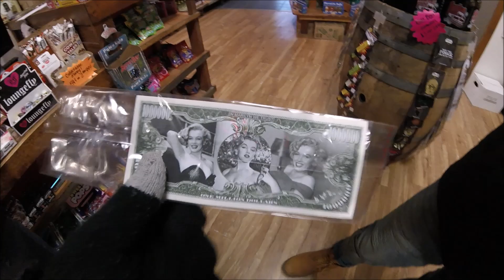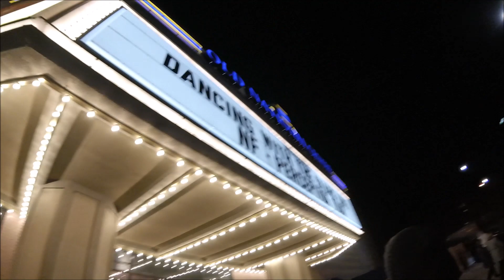NF tour 2018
this is a video of my family and I going to Indianapolis for the NF concert.